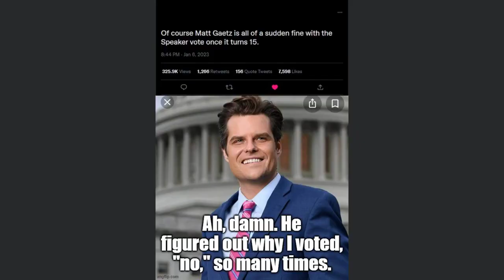House will vote today on Rep. Gaetzs push to topple McCarthy as speaker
House will vote today on Rep. Gaetz's push to topple McCarthy as speaker
WASHINGTON -- Taking his critics head on, a defiant Speaker Kevin McCarthy told rank-and-file Republicans in a private meeting that he would call a vote Tuesday afternoon on Rep. Matt Gaetz's resolution to oust him from the speaker's office, according to lawmakers leaving the meeting.

"He's going to stand on his record and then we're going to vote his retention on his record," Rep. Darrell Issa, a McCarthy ally and fellow California Republican, said as he left the closed-door meeting in the basement of the Capitol.

Under House rules, McCarthy had until Wednesday to take up the resolution that Gaetz, a conservative Florida Republican and Donald Trump loyalist, filed Monday night. But McCarthy and his allies are moving to rip off the Band-Aid and quickly take on the so-called motion to vacate that has been a huge distraction in the Capitol.

"I get politics. I understand where people are," McCarthy told reporters. But he added: "I truly believe the institution of the House, at the end of the day, if you throw a speaker out that has 99% of their conference, that kept government open and paid the troops, I think we're in a really bad place."

The Gaetz resolution will be considered by the full House at the first vote series of the day, which begins at 1:30 p.m., lawmakers said.

But given how rarely the speakership has been declared vacant -- the last time it happened was in 1910, when Speaker Joseph Cannon declared the chair vacant against himself -- it's unclear how exactly it will play out.

Before a vote of no confidence, a McCarthy ally is expected to raise a motion to "table" or delay the vote to remove the speaker. Allies can also vote to refer the resolution to a committee. If any of those procedural tactics are successful, then it stops any further proceedings.

But if all of the 212 House Democrats band together and vote with the five declared McCarthy foes, they will achieve a simple majority that can defeat the delay tactics and move right to the vote to oust McCarthy.